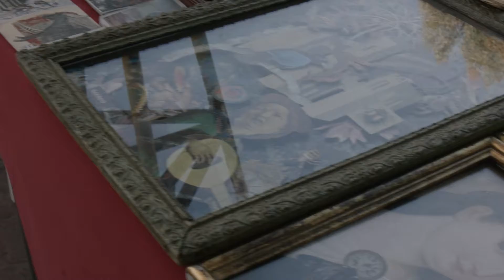Festival AMALGAMA 2019 - UPLA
El viernes 2 de agosto de 2019 se realizó el Festival Amalgama, actividad pensada por el Colectivo Incógnito de la carrera de Licenciatura en Arte a realizarse en el acceso principal al Edificio Institucional de la Universidad de Playa Ancha.